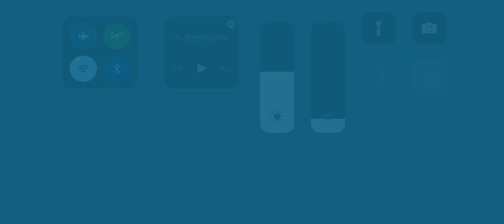EMERGENCY HQ - Fliegerbomben auf Baustelle!